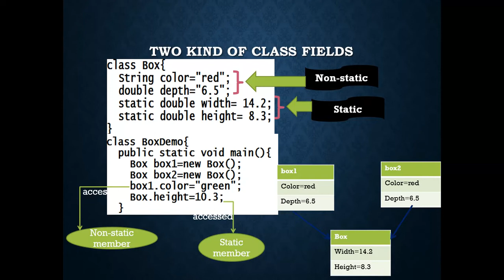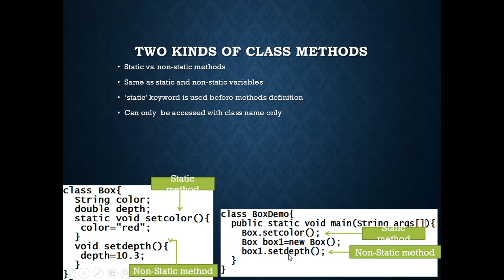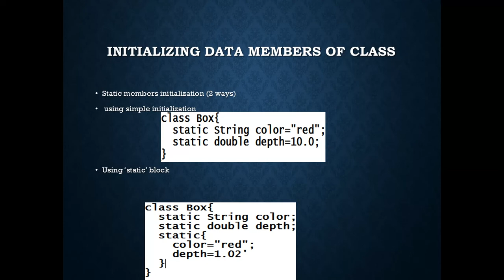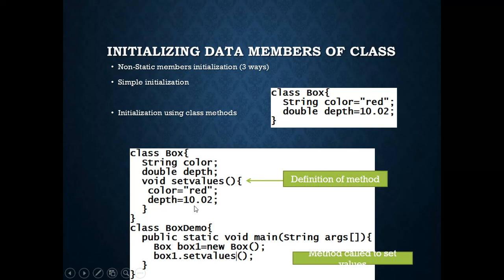Java Programming | What is constructor part 2 in java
Constructors in Java. In Java, a constructor is a block of codes similar to the method. It is called when an instance of the class is created. At the time of calling constructor, memory for the object is allocated in the memory. It is a special type of method which is used to initialize the object.